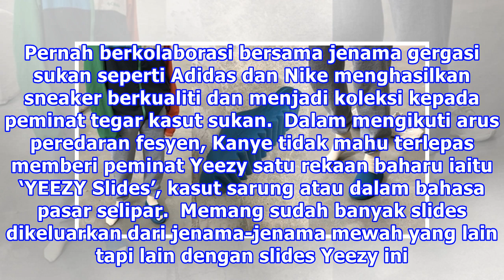Slide Yeezy Rekaan Kanye West Tak Siap Lagi Tapi Dah Kena Hentam!